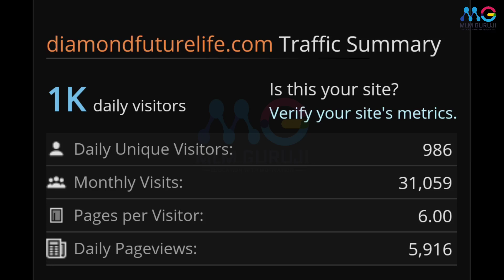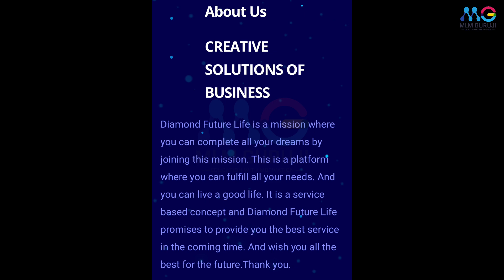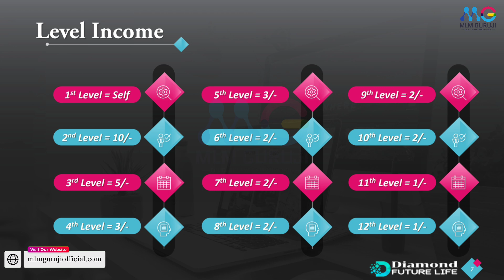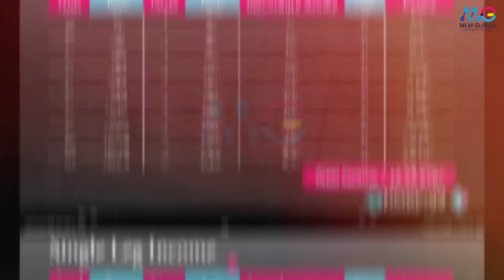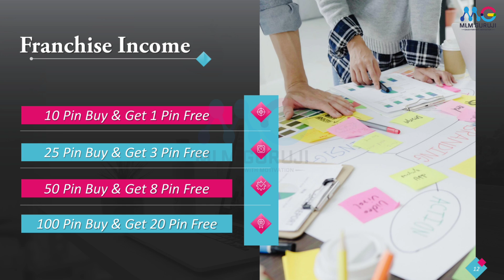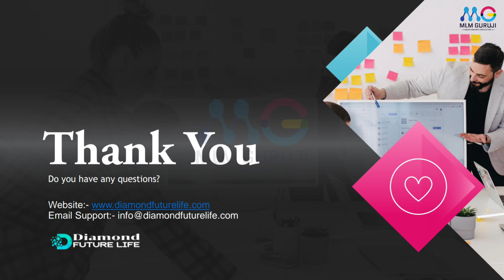Diamond Future Life | Join मत करना इस कंपनी को | Scam | Diamond Future life Plan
In this video you have been told about Diamond Future Life Company. You will get complete information about this company in this video. And in this video you will also get information about Diamond Future Life Plan.